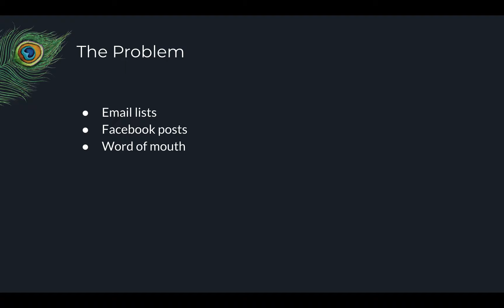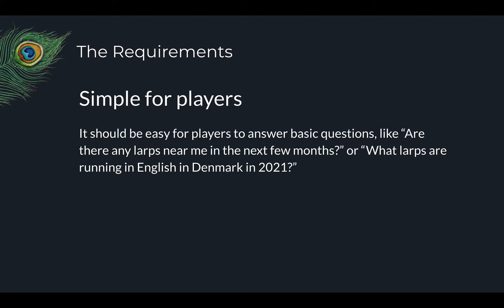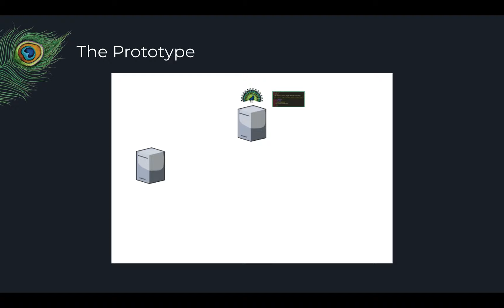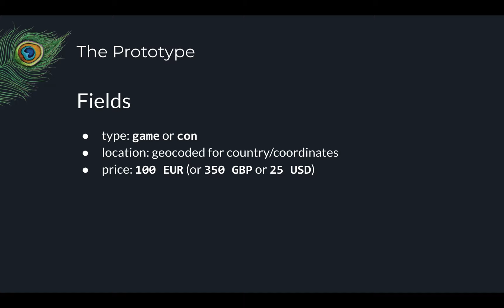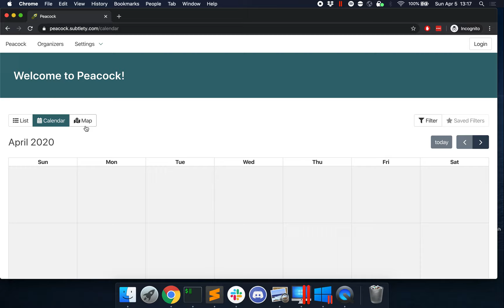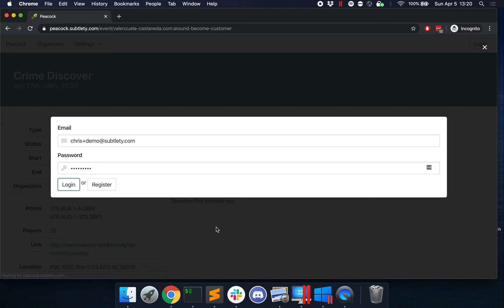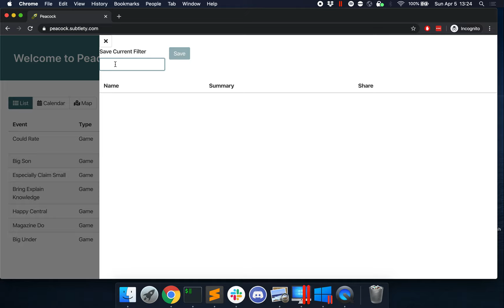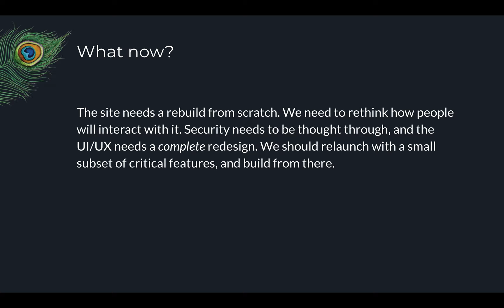Solmukohta 2020: Chris Bergstresser - Peacock - a Global Larp Clearinghouse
Getting information about larps in the hands of players is an ongoing struggle for organizers. And finding out what larps are being run is equally challenging for players. I have a proposal — and a prototype — for a larp clearinghouse named Peacock. It includes standards for larp data and a website to share that information.

This talk will show the basic features of the system, along with the design decisions, to be followed by a discussion about the remaining steps to reach a public beta.

Q&A from the original viewing at Solmukohta 2020 Online event: LINK COMES HERE